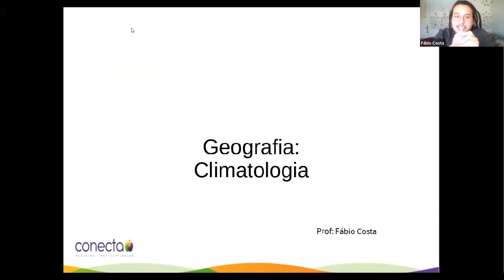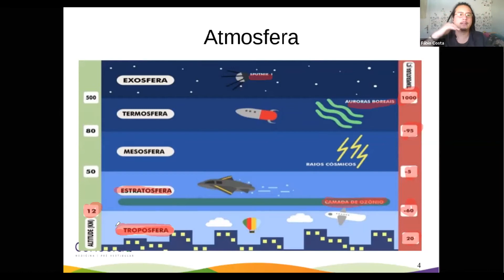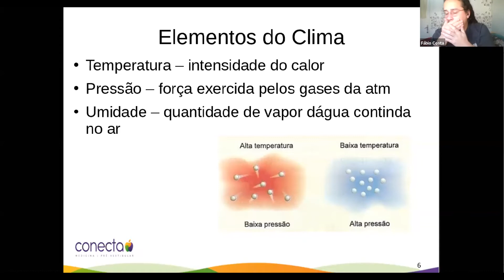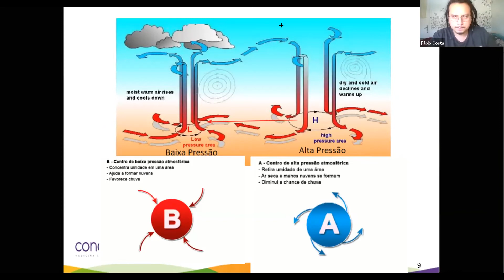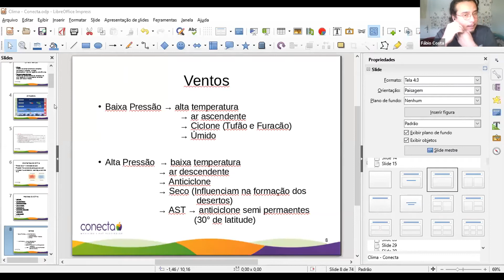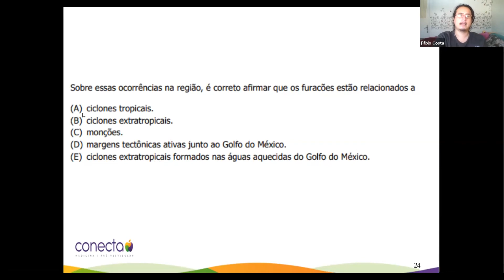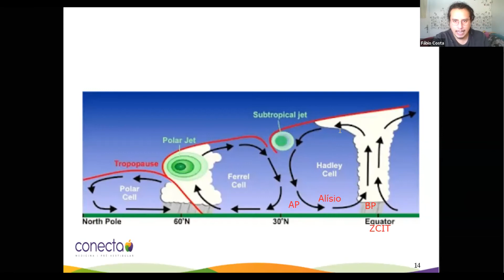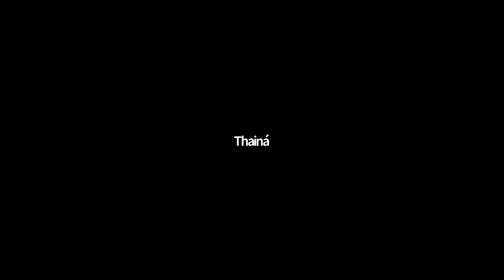Aula de Geografia: 13.04